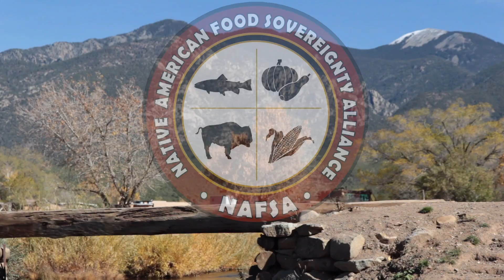NAFSA Tribal Self Determination